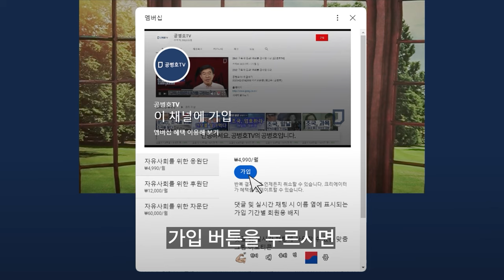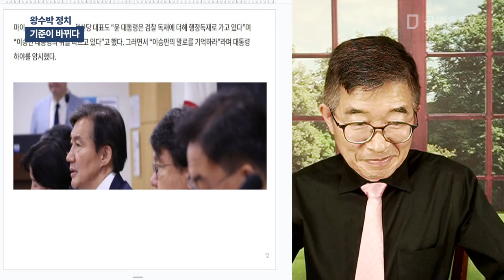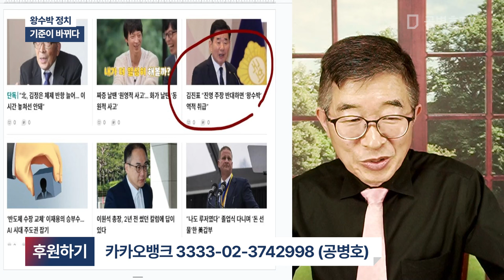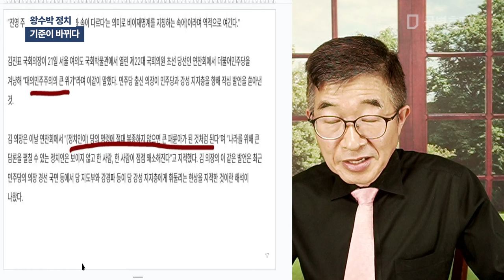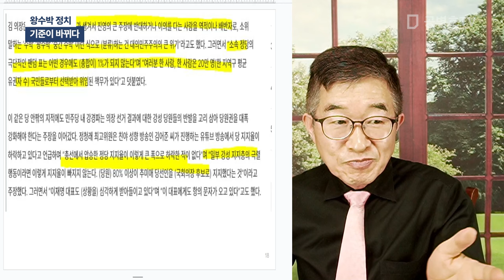왕수박 정치 / 기준이 바뀌다 [공병호TV]